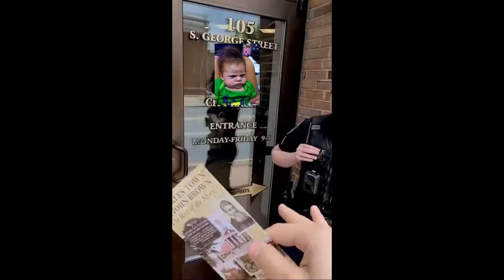First Amendment Audits - Funny Compilation - Part 1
I recently started the Audit Enjoyer - YouTube channel and I will be sharing with you personally edited short's / compilations / and funny videos that include the Public , Public workers and Law Enforcement Officers.